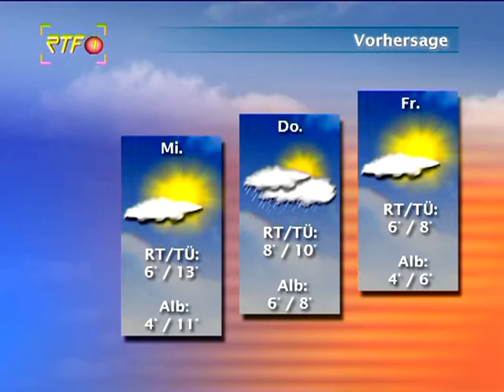Das Wetter: sonnig bei 12 Grad